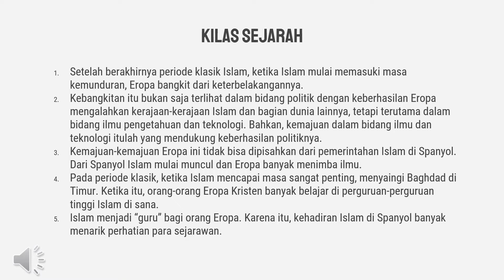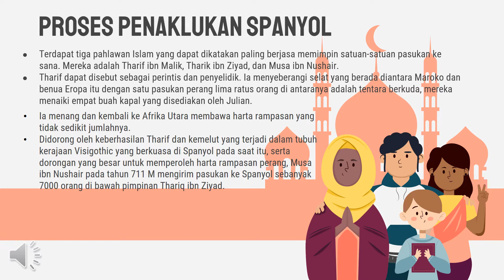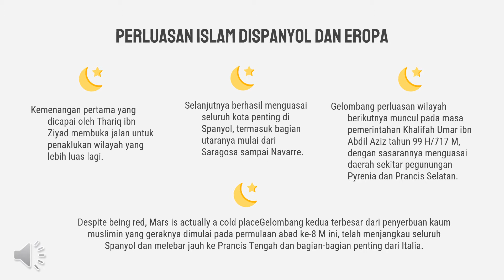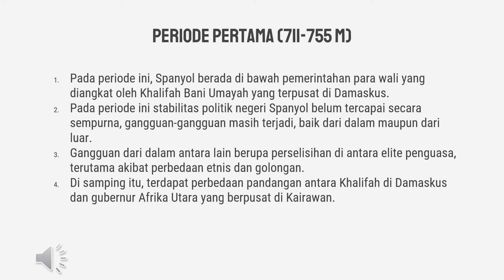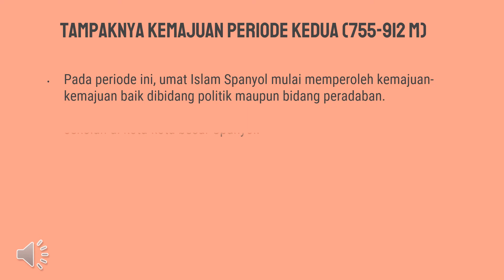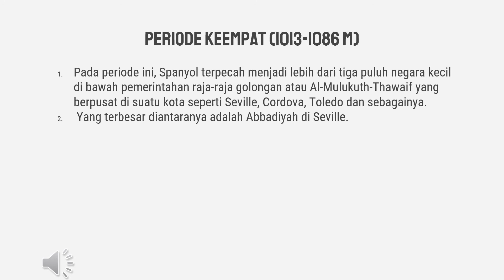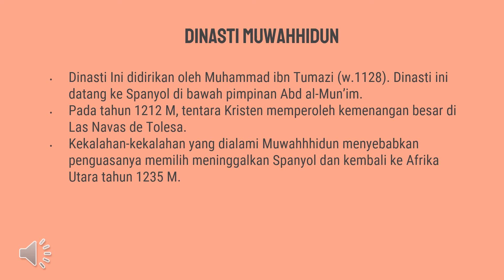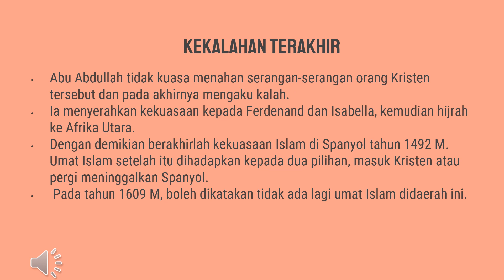9.Sejarah Peradaban Islam Spanyol serta Pengaruhnya terhadap Renaisans di Eropa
Sejarah Peradaban Islam Spanyol dan Pengaruhnya terhadap Renaisans di Eropa